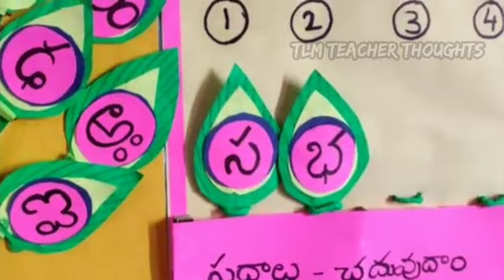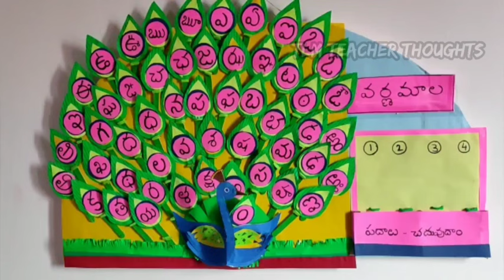TLM| Varnamala|Telugu alphabets|Primary School TLM